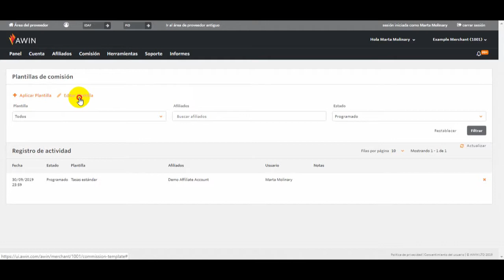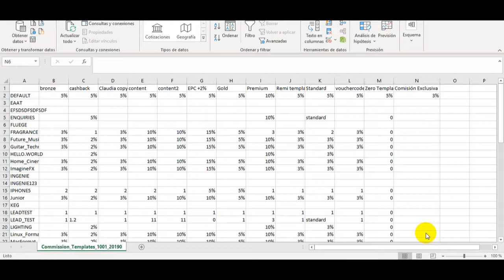Cómo establecer diferentes grupos de comisiones